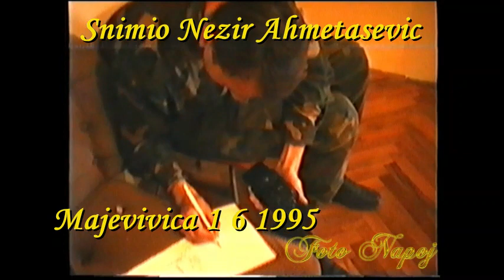1 6 1995 MAJEVICKO RATISTE POCETAK AKCIJE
POCETAK AKCIJE NA MAJEVICKOM RAATISTU 1 6 1995  U 7 30 UJUTRO FOTO NAPOJ JE DOKUMENTARNO ISTORIJSKI KANAL KOJI BILJEZI KAMEROM I FOTO APARATOM SVA DESAVANJAKOJA SE DESAVAJU U DATOM VREMENU I PROSTORU BEZ IKAKVE CENZURE  TE NA TAJ NACIN PRAVI ARHIVU ZA SADASNJE I BUDUCE GENERACIJE KOJE DOLAZE DA DOBRO PAMTE I DA NE ZABORAVE DA IM SE NEBI PONOVO DESILO NEDAJ BOZE  POGLEDAJTE I DRUGE VIDEO ZAPISE NA YOUTUBE KANALU FOTO NAPOJ JER DOKAZI NAJBOLJE GOVORE SVOJIM VLASTITIM JEZIKOM  ZABRANJENO BILO KAKVO PRESNIMAVANJE I REPRODUCIRANJE NA TV KANALIMA BEZ SAGLASNOSTI AUTORA ZASTICENO AUTORSKIM PRAVIMA O DJELIMA